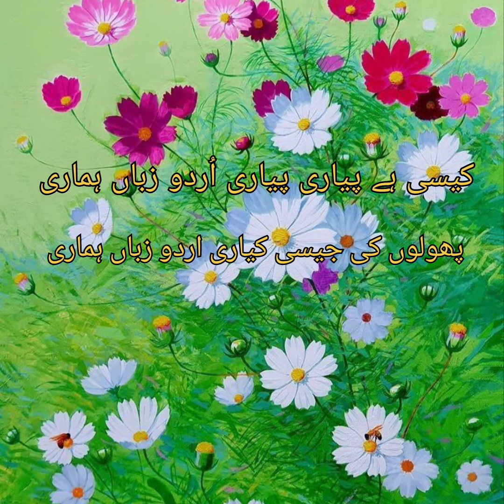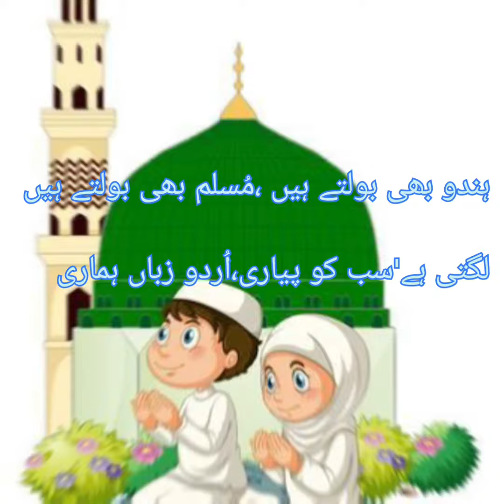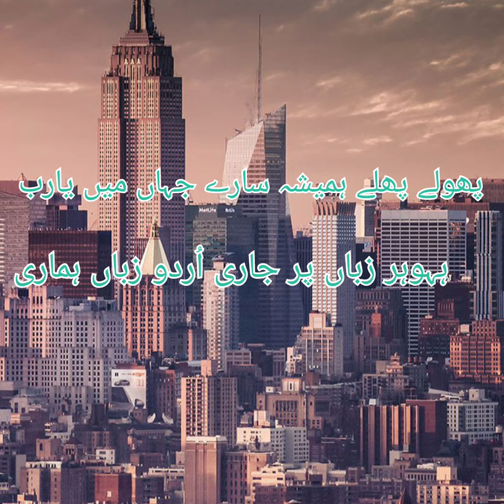Urdu Zaban Hamari/class 3rd/nazam/سوم-جماعت۔ اُردو زباں ہماری/